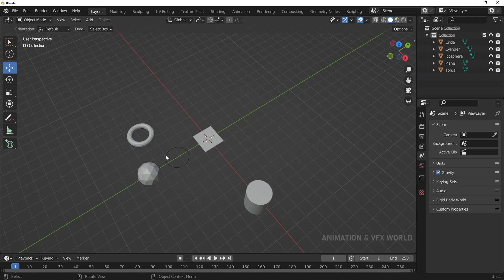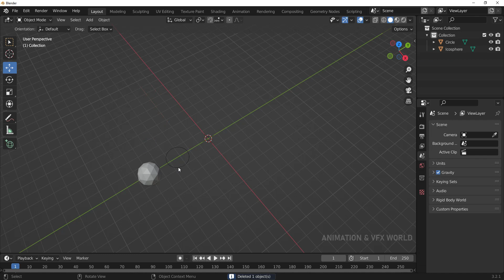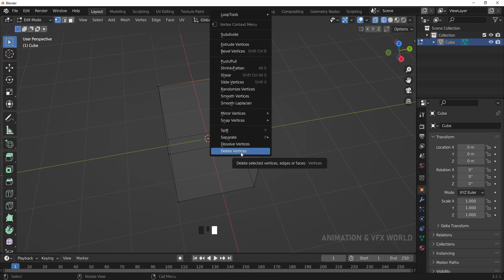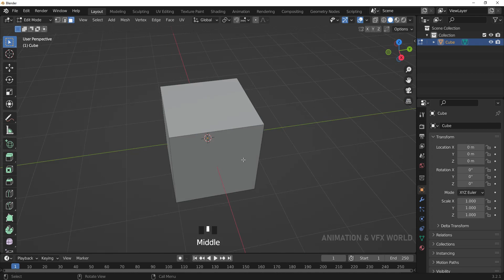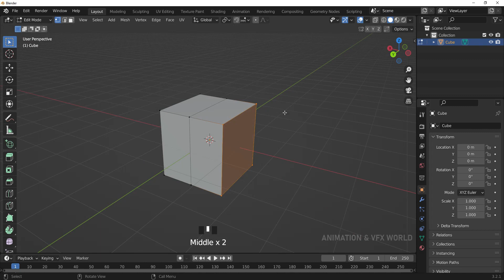CLASS - 4 || ADD & DELETE